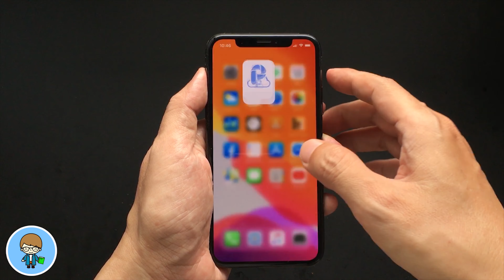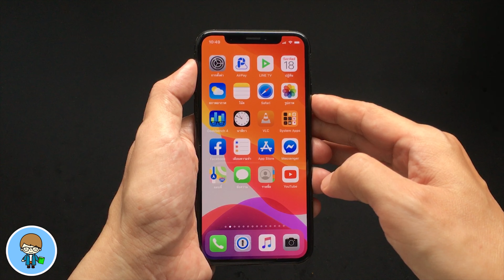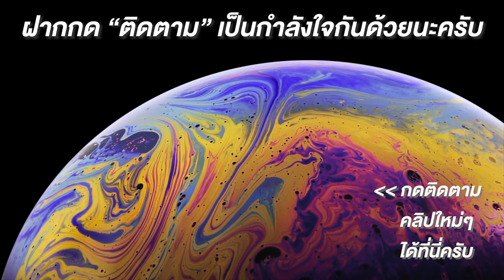บั๊กตลก + ประหลาด | 3 นิ้วพิฆาต มาได้ไง แก้ได้ไหม?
ใน iOS 13 Apple ไม่เพียงจัดเต็มคุณสมบัติใหม่ๆ และความสามารถอีกเพียบ ที่น่าใช้สุดๆ แต่ในขณะเดียวกันก็มีบั๊กตลกๆ และประหลาดในแบบที่ไม่คาดคิดแถมมาให้ด้วย เวลาที่เราแตะบนหน้าจอด้วยนิ้ว 3 นิ้ว แถบในการจัดการข้อความจะแสดงขึ้นมาบนหน้าจอเฉยเลย จะแก้ได้หรือไม่ ไปชมกันครับ  🍎